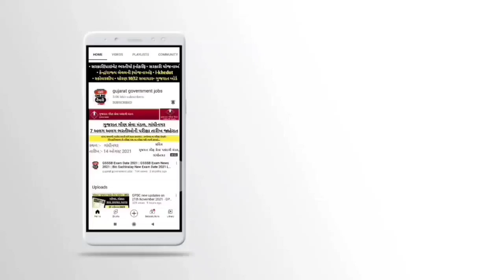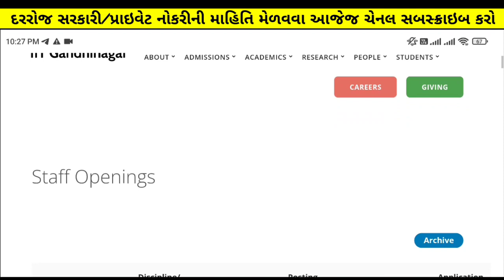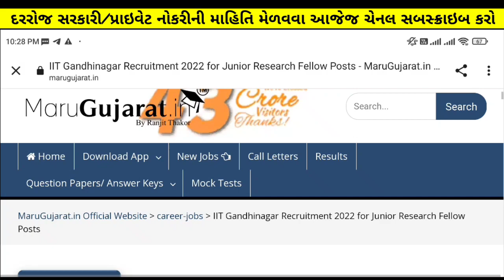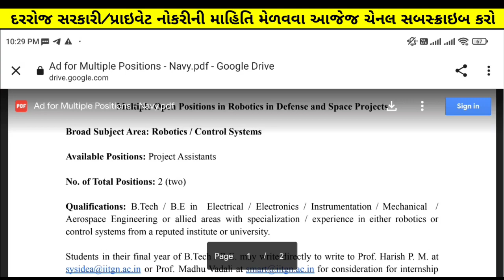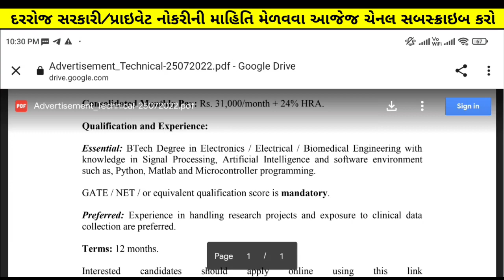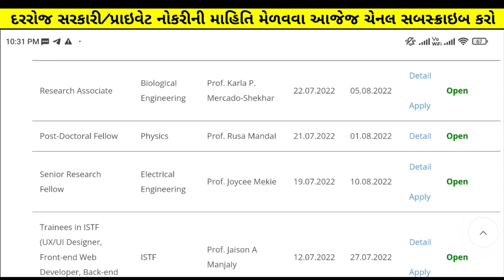Latest Jobs in Gandhinagar | Gandhinagar New Bharti 2022 | Gujarat Government Jobs | Age | Salary ?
jobs in Gandhinagar 2022
ગાંધીનગરમાં નોકરી 2022

gandhinagar job vacancies gandhinagar job 2022 gandhinagar job vacancy 2022 gandhinagar ma jobs gandhinagar_government jobs_2022